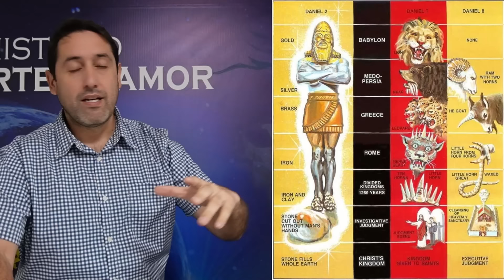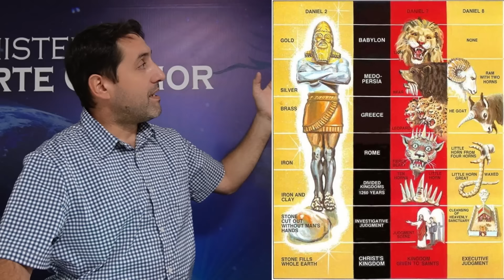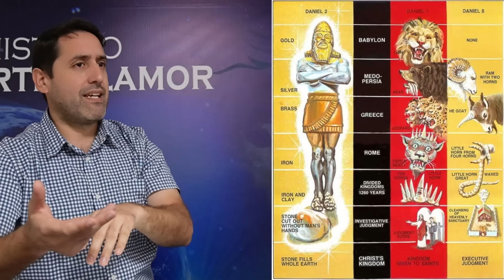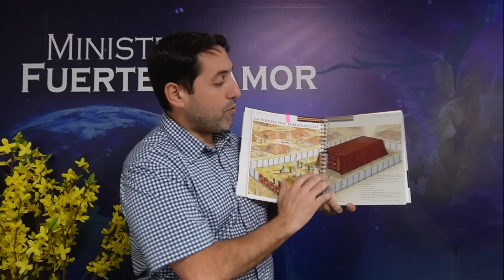El Rey del Norte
Muy pocas veces se habla sobre la identidad del llamado "rey del norte" en Daniel 11. El Apóstol Pablo lo identifica claramente. Emmanuel Vallejos.

MIS VIDEOS
Canal principal